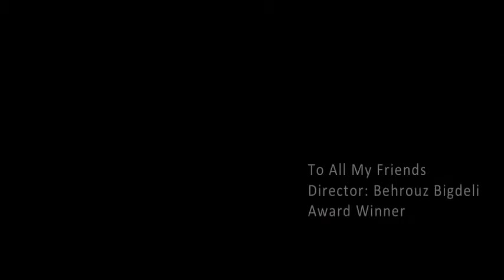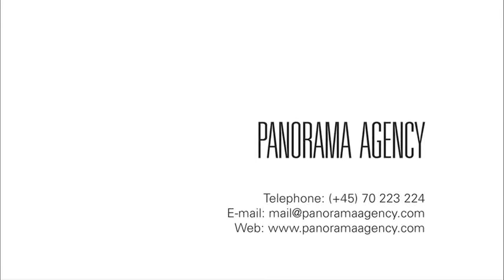Morten Holst Showreel 2015